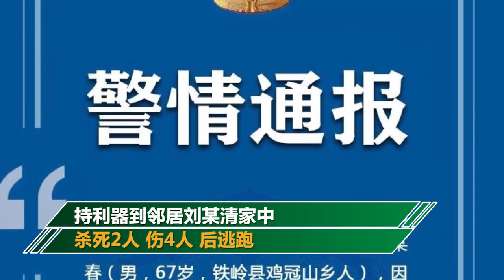遼寧六旬男子持利器到鄰居家殺死2人傷4人 已抓獲